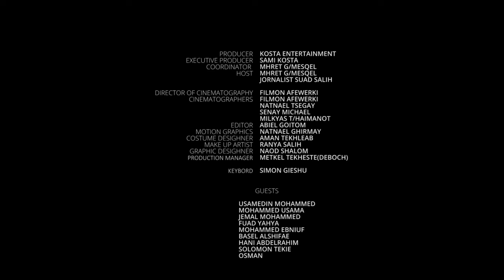NEW SUDANIS MUSIC 2024 سمسم القضارف أداء فؤاد يحيي ስምስም ኣልገዳርፍ ብፉኣድ ያሕያ